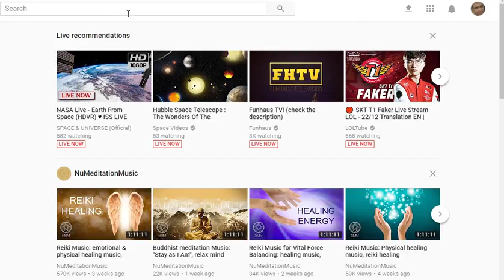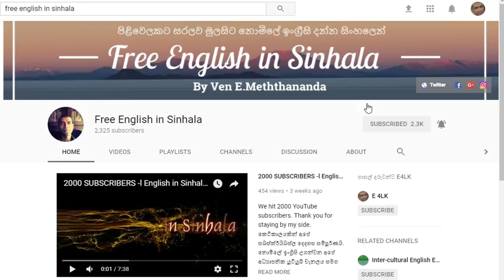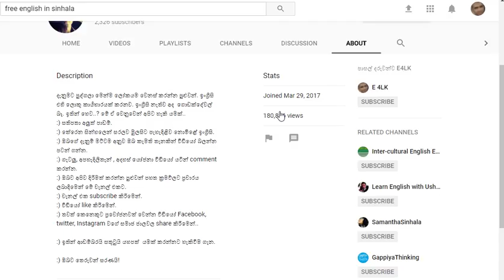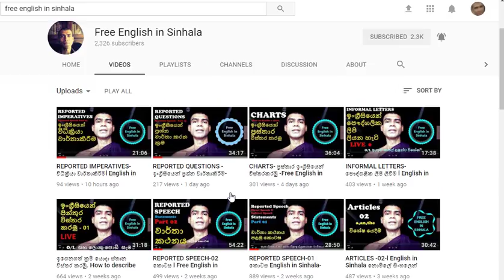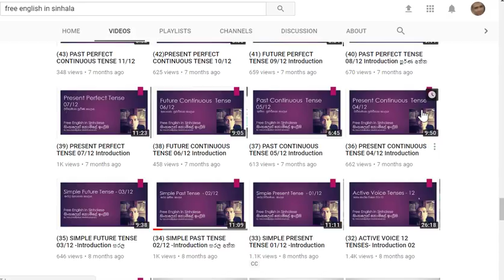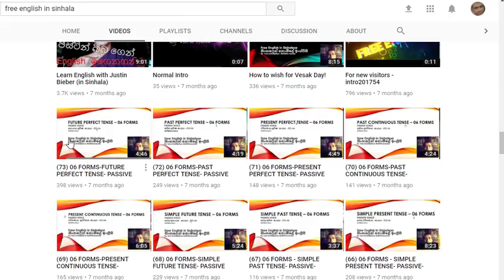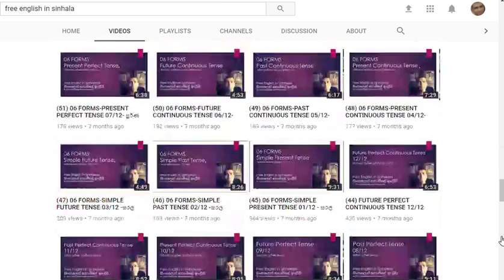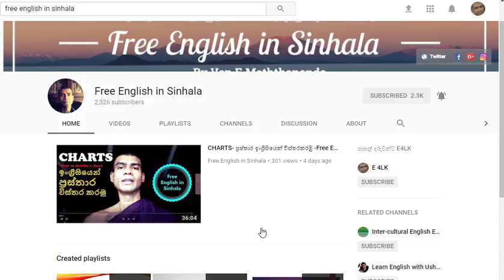චැනලය ගැන හා පාඩම් ගැන ගැටලු වලට පිළිතුරු - 01-l English in Sinhala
චැනලය ගැන හා පාඩම් ගැන ගැටලු වලට පිළිතුරු - 01